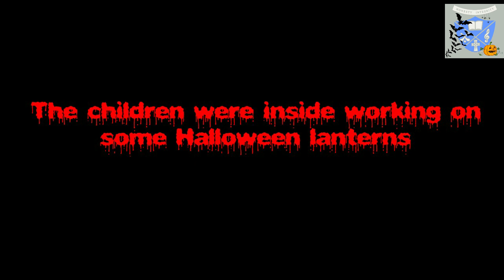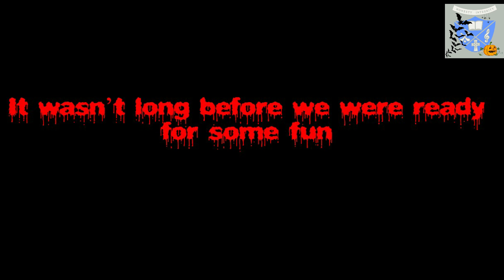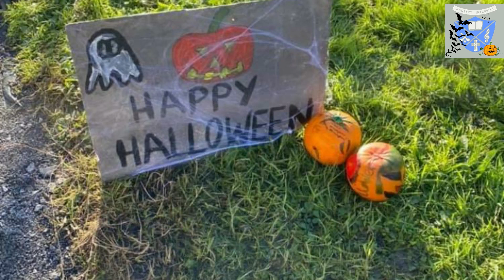Halloween Fun in Holy Family School